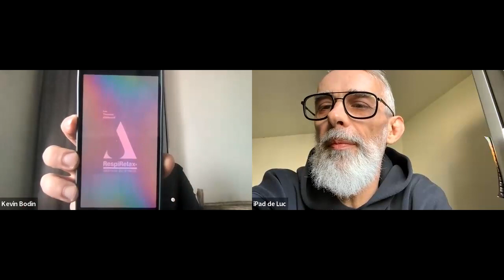MBJJTV : Vlog 10 : Compétition, Prépa mental et respiration avec Kévin Bodin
Yo, très heureux de pouvoir vous présenter Kévin Bodin et son travaille sur le mental et la respiration, nous referons probablement une vidéo sur le travail respiratoire de fond à l’année, si cela vous dit.